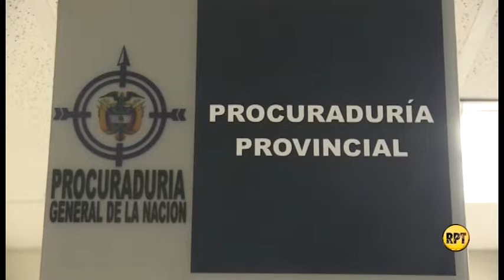Procuraduría suspende e inhabilita a gerente del hospital de Chiriguaná